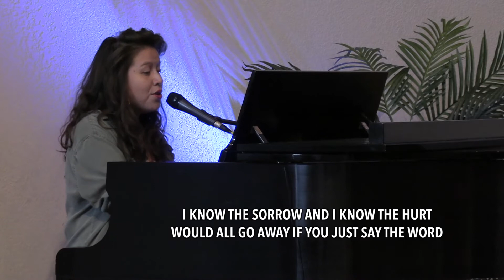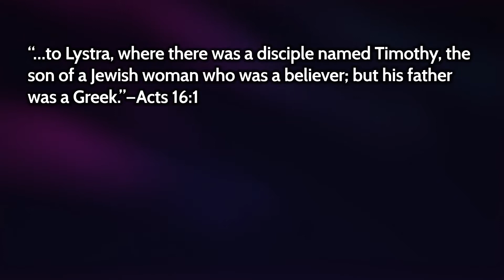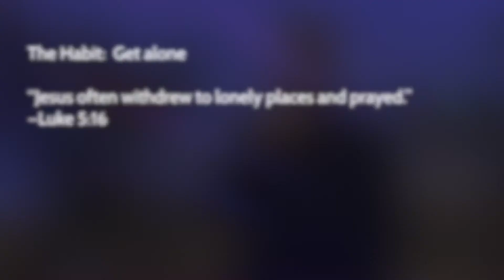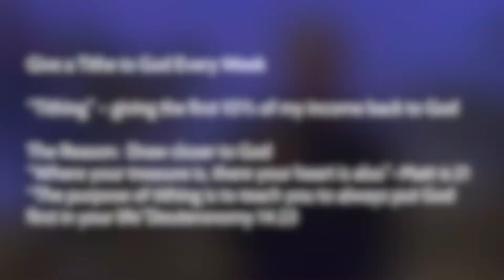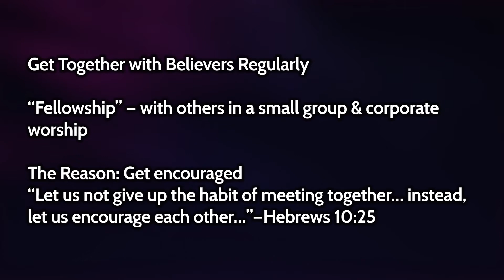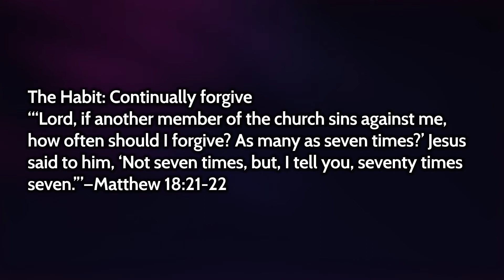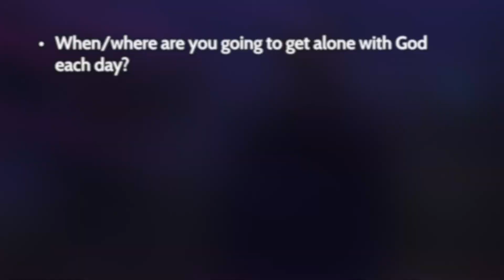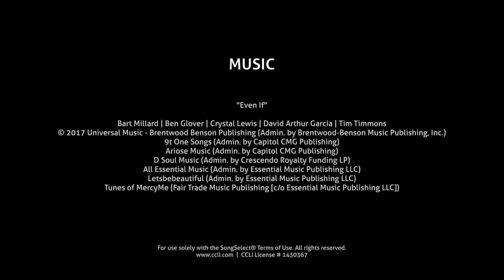New Habits - Good Shepherd Online Worship - 1/23/2022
Worship service presented online January 23, 2022, with Rev. Michael Burkett, PhD and the online worship team, from the sanctuary of The United Methodist Church of the Good Shepherd, Yukon, Oklahoma.